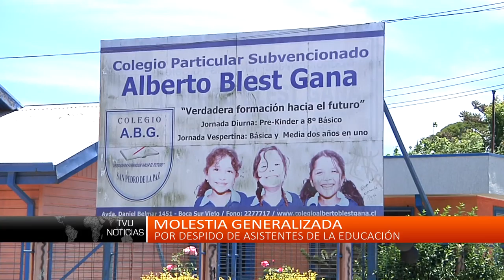San Pedro de la Paz: Molestia por despidos de asistentes de la educación